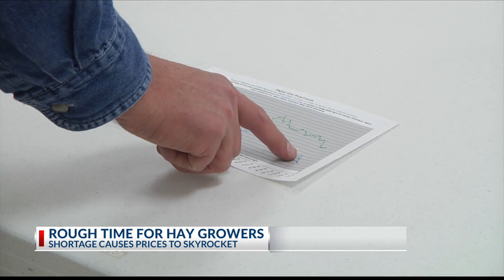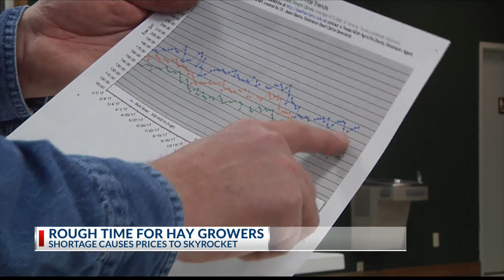Hay prices shoot up during shortage